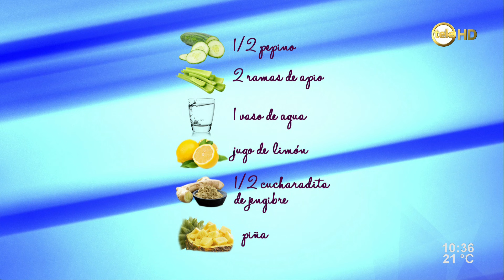Beneficios del jugo verde